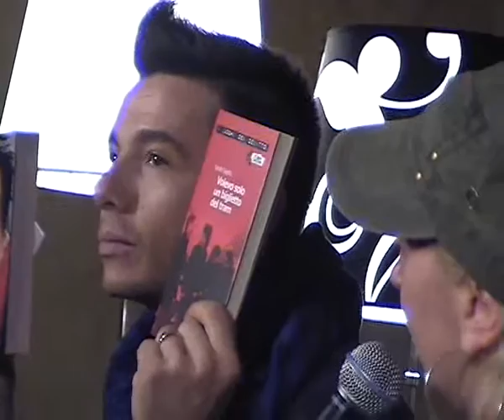22° FESTIVAL MIX MILANO 2008 -Brain&Sexi Sara Sajetti e Maurizio Porro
22 MIX Festival Cinema Gaylesbico Milano - 4 - 10 giugno 2008 a Brain&Sexi  condotto da Diego Passoni e La Pina
Sara Sajetti presenta "Volevo solo un biglietto del tram" e Maurizio Porro presenta "Melò"